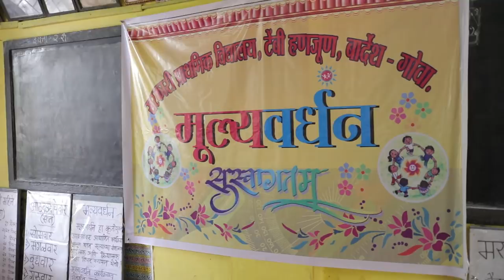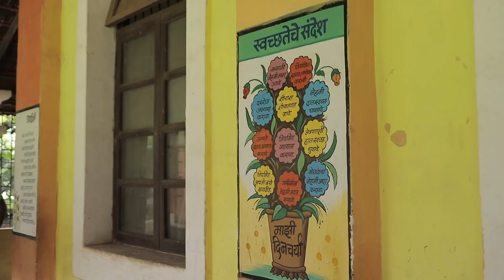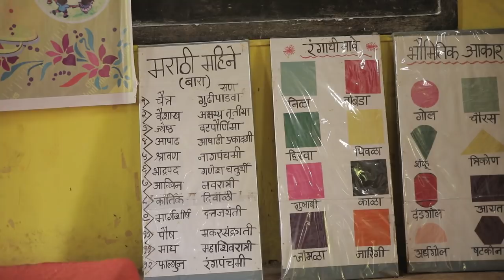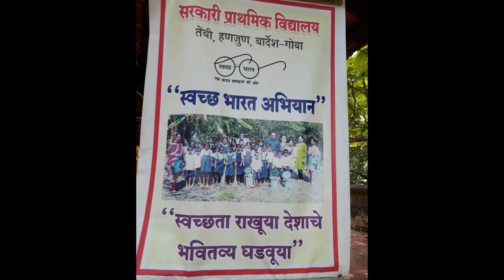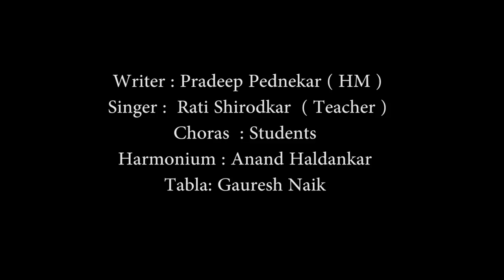Mulyavardhan song by Goverment primary school tembi goa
song written by : Pradeep Pednekar ( headmaster )
Singer : Rati Shirodkar ( teacher )
Choras :  Students
Tabla:  Gauresh naik
Harmonium : anand haldankar